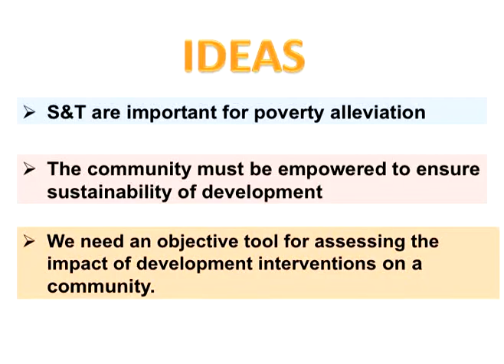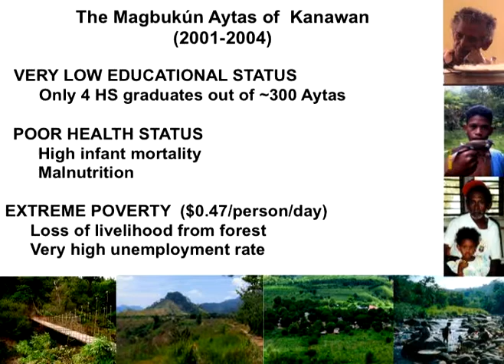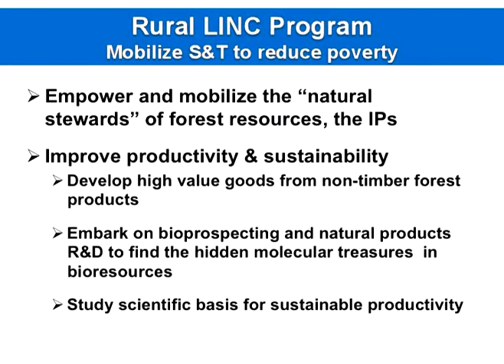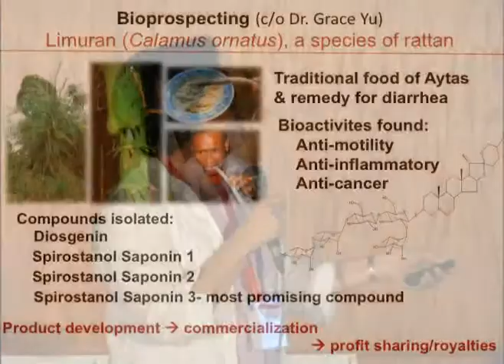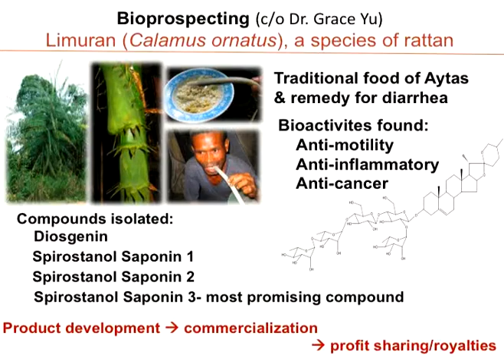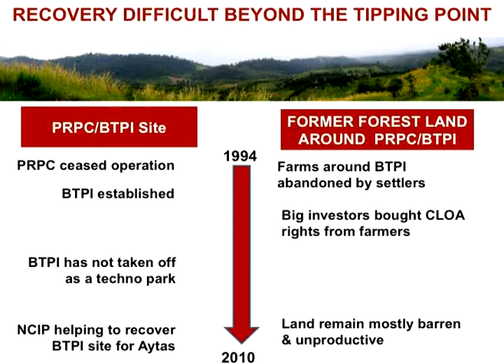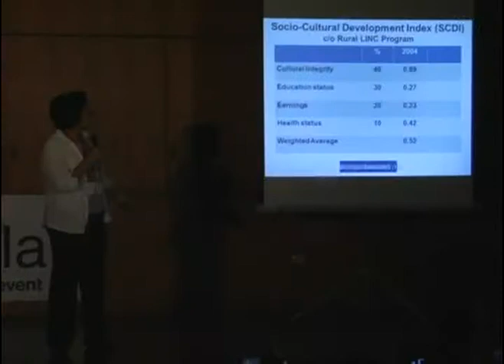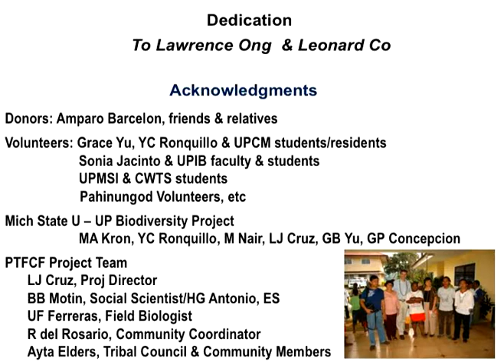TEDxManila - Lourdes Cruz - Empowering Aytas to Conserve the Forest - 12/04/10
Lourdes J. Cruz, a National Scientist and Professor at the Marine Science Institute at the University of the Philippines Diliman is the first Filipino and the first from the ASEAN region to be recognized in For Women Science program of L'Oréal and UNESCO. She was awarded the Asia-pacific Laureate in 2009 for her discovery and elucidation of the biochemical and molecular structure of marine snail toxins that can serve as powerful tools to study brain function; a compilation of almost a lifetime of work which started back in the 1970′s.

Professor Cruz talks about empowering and mobilizing the Ayta Community as natural stewards of the forest resources to improve productivity and sustainability.